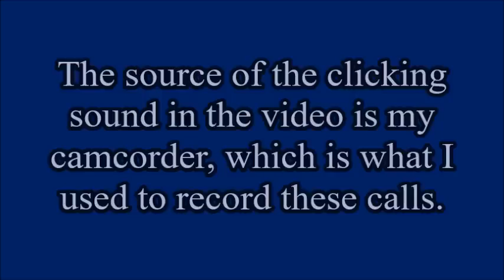Marvin Louis Guy Provides A Powerful Overview of His Situation! - #15 - Part 5 of 5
NEW VIDEO!!! #15 (10/5/2019)

Marvin Louis Guy provides an overview of his case which includes the corruption of the Killeen Police Department, the police brutality he and his girlfriend experienced at the hands of the police during the No-Knock Raid/Warrant, the corruption of his lawyers, and the systematic racism involved with his charges and why he's facing the Death Penalty.

Christ bless you and keep you!